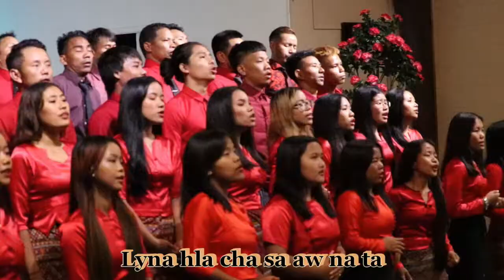Ei my ha aw || MCCA Youth Department 2022